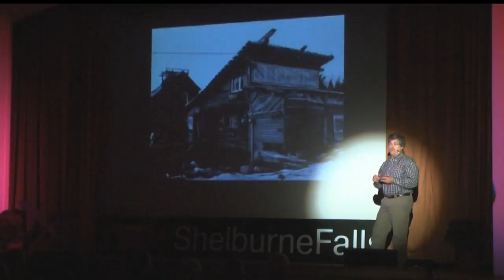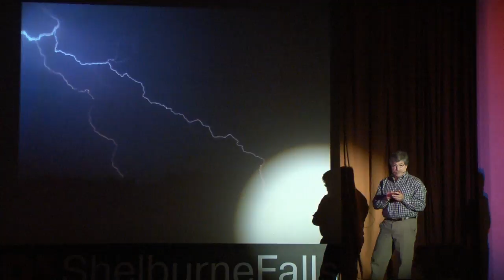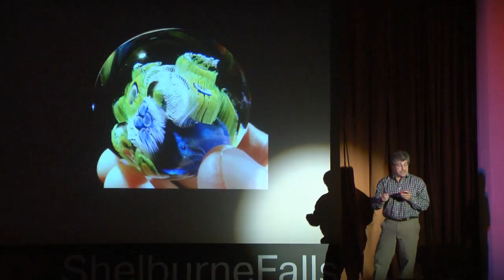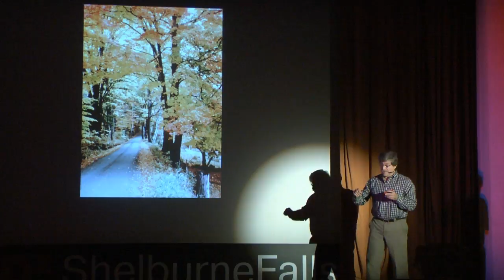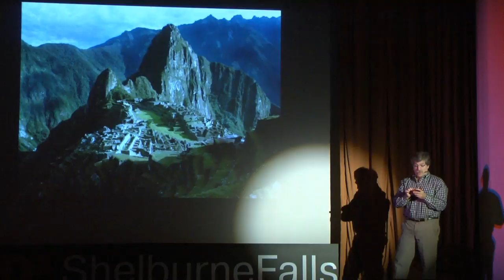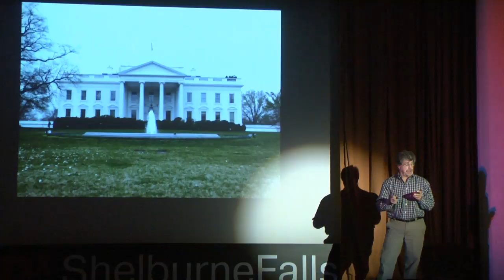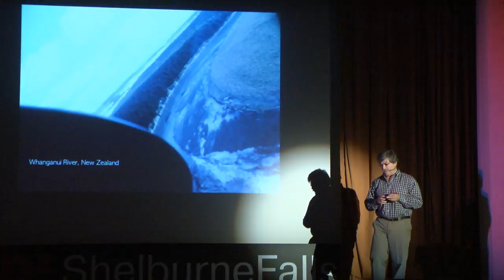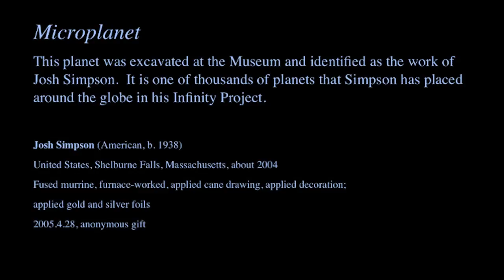The Infinity Project and Beyond: Josh Simpson at TEDxShelburneFalls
"How can one create something that will reach across the time-space continuum with the express purpose of eliciting wonder, amazement and perhaps great stories for people in the future?"

Josh Simpson, Glass Artist (Shelburne Falls, Massachusetts USA)

Josh's vision in glass is as vast as the universe, an unlimited landscape that stretches from the mysteries of the ocean to the far reaches of space. Over the last 40 years, his art has evolved and grown as he has experimented, stumbled and learned from many mistakes. Josh builds his own furnaces and has mastered the alchemy of mixing and melting metallic oxides with sand to create the vibrant colors that he is so well known for. His "Planet Series" are small microcosmic worlds with oceans, continents and glittering, improbably detailed cities and landscapes.

All videos from the "A Sense of Place" conference on 12 October 2013 are at the following YouTube playlist